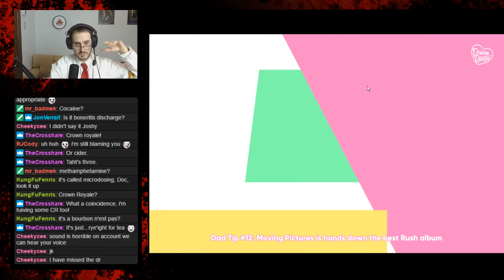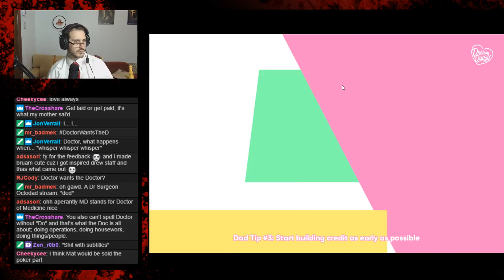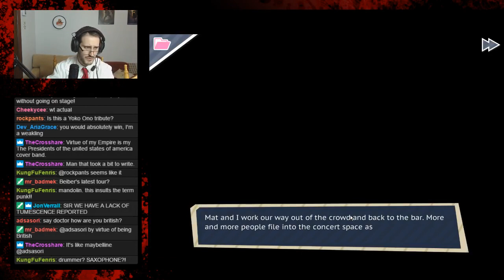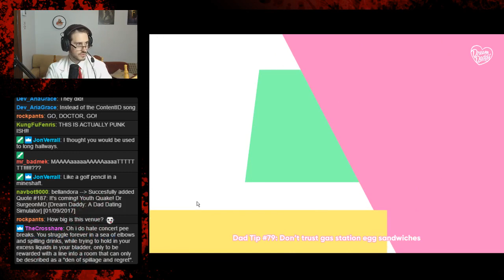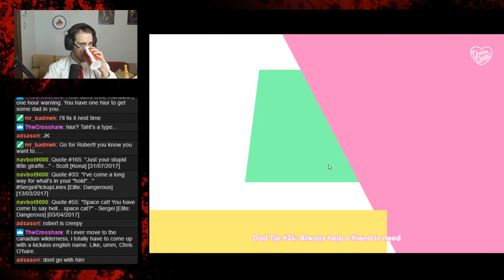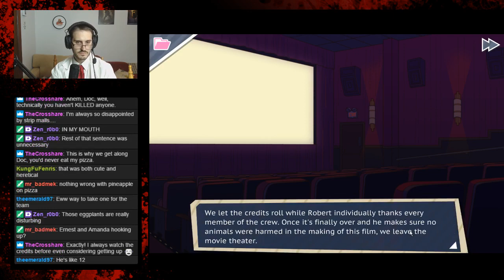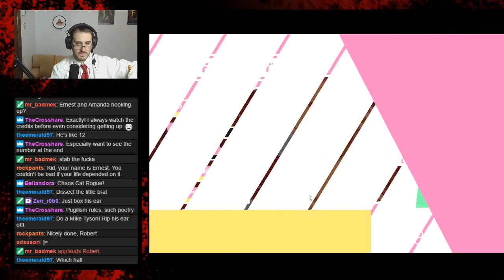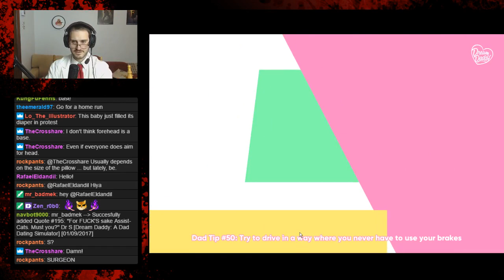Doctor Surgeon M.D. - Finding Love Edition (Day 3)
The good doctor has a "good" plan: get some Dad tail! Can he stick the landing on any first dates?